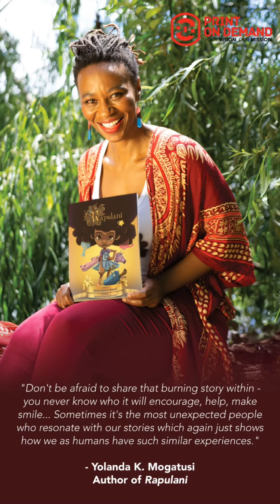Transform Your Testimonies into Powerful Books | Print on Demand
Author | Self-Publisher | Share your story | Empower | Inspire | Make a difference | Print on Demand | Joy Magazine

Exclusive message from Print on Demand's CEO - Tertius van Eeden

Have you ever dreamed of sharing your testimonies and manuscripts with the world? Do you want to transform those words into a book that not only touches lives but also glorifies God? Look no further, because we are your trusted partner on this author's journey.

Our mission is to support you every step of the way on your author journey. But don't just take my word for it. Hear what our fellow authors have to say about their experience with Print on Demand, and you'll understand why we're the preferred choice.

If you have a story to tell, a message to share, or a desire to make a lasting impact through your words, then this video is for you. Discover how Print on Demand can be your trusted partner, empowering you to share your story, inspire others, and make a difference.

Join us as we embark on this incredible author's journey together. Watch this video, and let's unleash the power of your story.